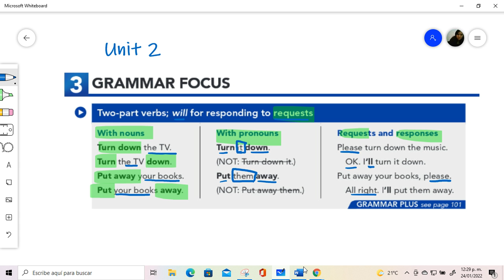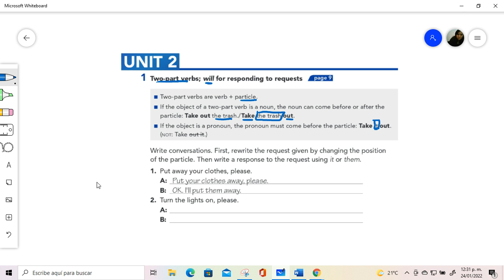E5 U2 SB P GF 3 SB P100 GP 101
English 5 UPN Tultepec Unit 2 two-part verbs